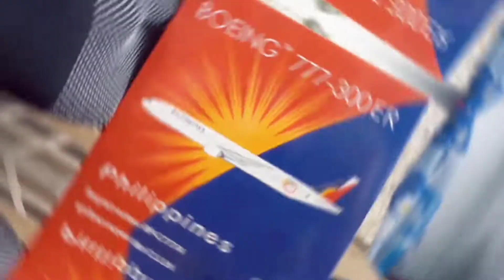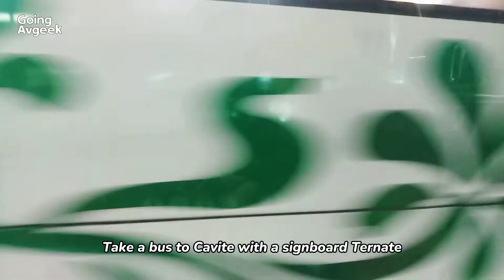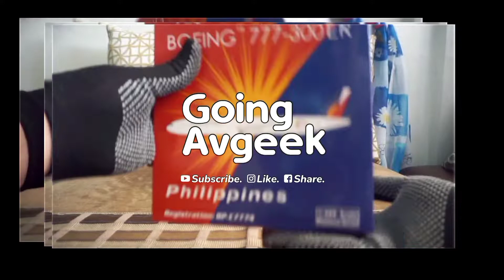How to reach Ternate from Manila/NCR via commute | Cavite's Captivating Call | Cavite Travel Vlog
Tara, Cavite tayo! In this travel vlog, I'm going to teach you how to commute to Ternate from Manila.  Total travel time from Manila to Ternate is 1 hour and 30 minutes via Paranaque Integrated Terminal Exchange (PITX) in Paranaque.

Ternante is a 4th class municipality in the province of Cavite and named after Ternate island of Indonesia where migrants from then Dutch East Indies originated. It is formerly known as Bahra and founded in 1663. The municipality has primary attractions of beaches in white and black sand beach, nature trips like hiking Pico de Loro mountain and biking Ternate-Nasugbu Highway and historical sites like El Prayle, Kaybiang Tunnel and Sto. Niño de Ternate Parish Church.

*About Going Avgeek
GOING AVGEEK is simply "travelling and always on the move aviation geek!"
This channel is a share about going, roaming and wandering places, aviation, local food and tourism on my perspective. But I also do share other things that are GOING in between and anything GOING in everyday life.

Sound credits:
Artist: Hotham
*Please support Hotham's music.